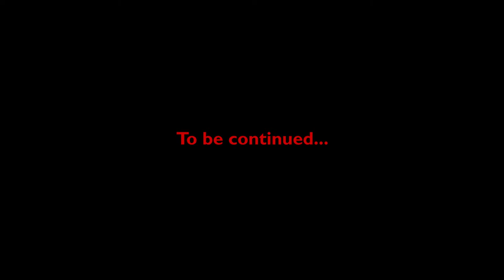Paul Welsh MBE on Why the World's Greatest Filmmakers Love Working at Elstree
Paul Welsh MBE reflects on why some of the biggest names in film and television have loved working at Elstree Studios and why so many keep returning, year after year.

Paul got to know Peter Cushing while he worked with Hammer Films and other producers at Elstree. Recently Paul kindly recorded an interview for our upcoming documentary, PETER CUSHING: In His Own Words.

Paul is a film historian and writer, who led the campaign in the late 1990s to save  Elstree Studios when its then owners allowed it to get run down and it was feared that the studios may close for ever. Paul's amazing efforts were recognised and he was awarded the MBE by the Queen.

We're currently in the process of filming contributions for the documentary and each week we're publishing a short PRODUCTION DIARY on YouTube and our website. The diaries go behind the scenes of the production and introduce the people who are taking part and the lovely locations that we get to visit.

Our other PRODUCTION DIARIES include episodes with former Hammer stars and Bond girls Madeline Smith and Valerie Leon, actor Derek Fowlds, The Hammer Runners, Phil Campbell and Brian Reynolds, as well as two special editions with Elstree Studios' chairman, Morris Bright.